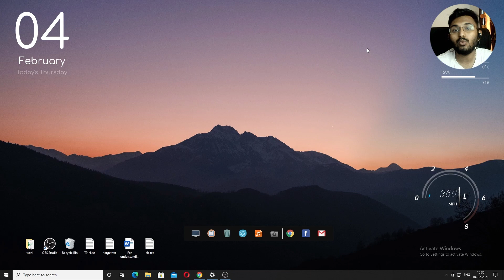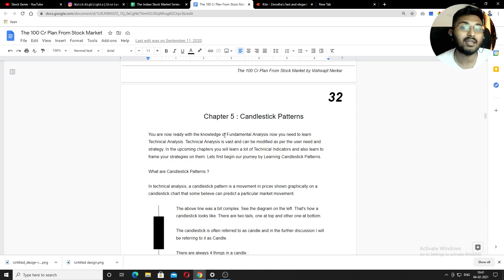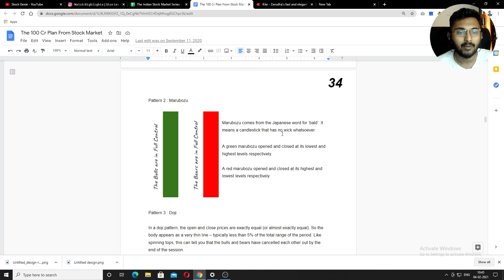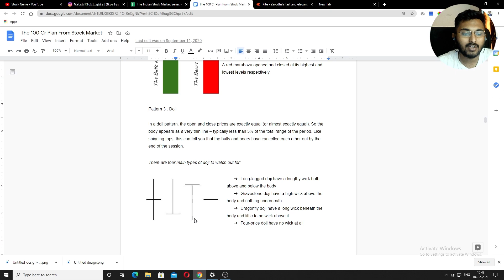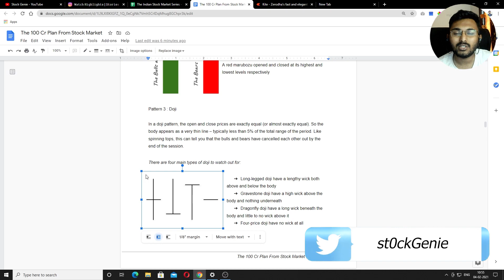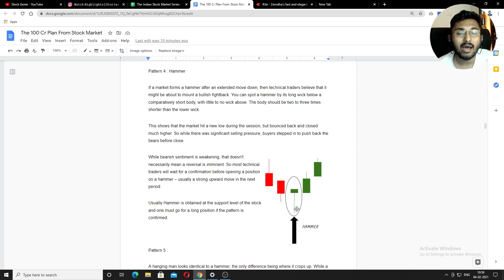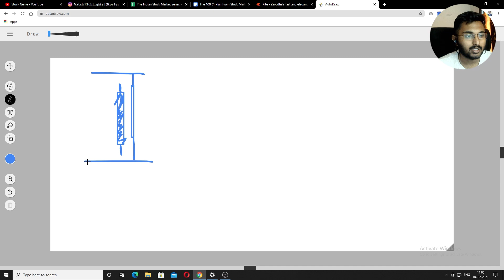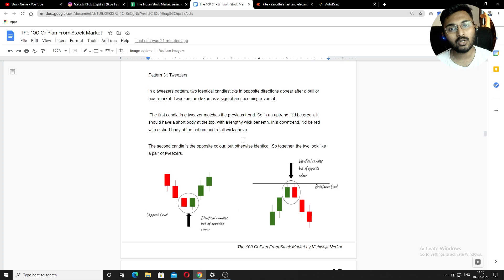Lecture 5 - What Is Candlestick Chart? Basics Of Technical Analysis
What Is Candlestick Chart? Basics Of Technical Analysis | Stock Genie

Learn what is a Candlestick​ chart, how the Japanese Candlestick is used to track the share price, and what are the parts of the candlestick. In this video on Basics of Technical Analysis Stock Genie explains how to read the candlestick with examples.

With Love, Stock Genie